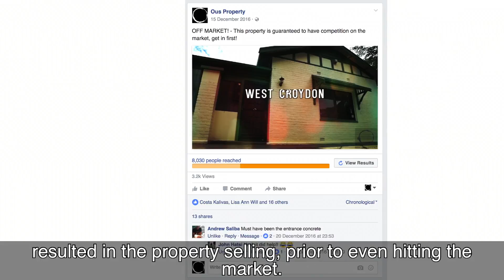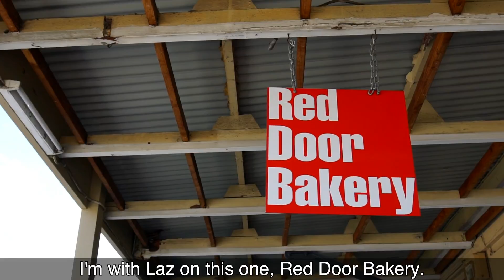OPTV EP 23